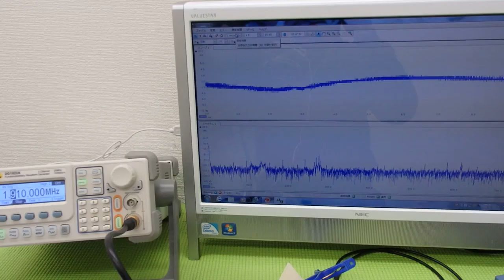超音波実験 Ultrasonic experiment （超音波システム研究所 ultrasonic-labo）